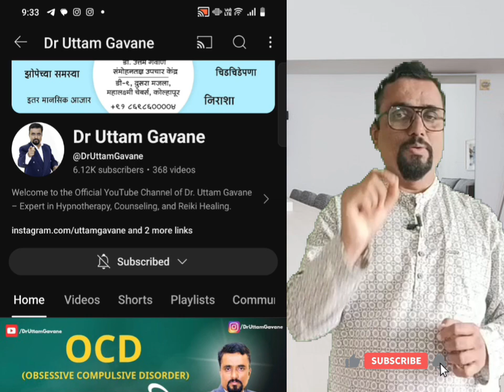एकाग्रता वाढवायची आहे तर नक्की हा व्हिडिओ बघा ||आता अभ्यासात मन लागणारच || Study Motivation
सर्व विद्यार्थ्यांसाठी एक महत्त्वपूर्ण व्हिडिओ! प्रसिद्ध मानसोपचारतज्ज्ञ डॉ. उत्तम गवाणे यांच्या मार्गदर्शनाने आपल्या अभ्यासात नवीन उत्साह आणा. स्पर्धा परीक्षांसाठी तयारी करणाऱ्या विद्यार्थ्यांसाठी विशेष टिप्स.
या व्हिडिओमध्ये आपण शिकाल:

अभ्यासात मन कसे लावावे
स्पर्धा परीक्षांसाठी मानसिक तयारी
तणावमुक्त अभ्यास पद्धती
लक्ष केंद्रित करण्याच्या तंत्रांबद्दल
आत्मविश्वास वाढवण्याचे मार्ग

डॉ. गवाणे यांच्या अनुभवी मार्गदर्शनाने आपल्या अभ्यासाला नवी दिशा मिळेल. हा व्हिडिओ पाहून आपण नक्कीच प्रेरित व्हाल आणि अभ्यासात उत्तम कामगिरी कराल.

🟢संमोहन तज्ञ डॉक्टर उत्तम गव्हाणे🟢

योग्य मार्गदर्शन आणि समुपदेशाने तुम्ही नक्कीच यशाची पायरी चढाल . ✌️

भीती,चिडचिडेपणा,निराशा,न्यूनगंड,अति विचार,शैक्षणिक समस्या,सतत त वाद,
झोपेची समस्या या सारखे मानसिक समस्यांवर खात्रीशीर अनुभवी उपचार

पत्ता :- डी-९,दुसरा मजला, महालक्ष्मी चेंबर, एस.टी.स्टँड कोल्हापूर.